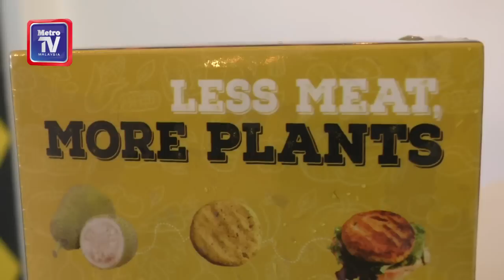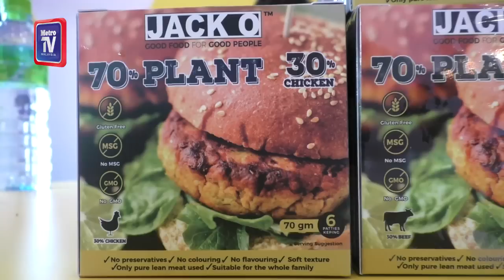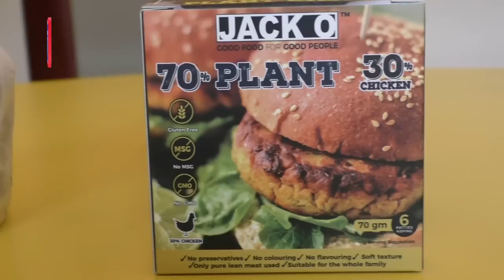HM Viral - Daging burger nangka muda